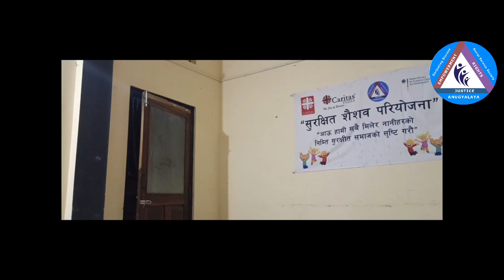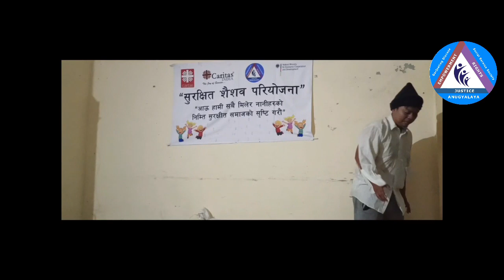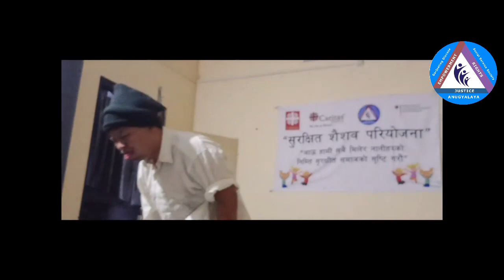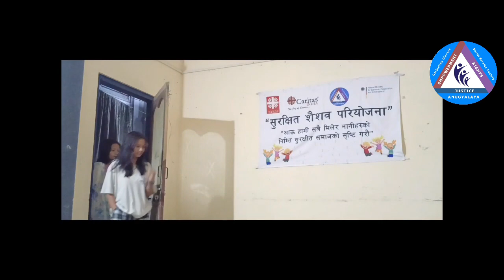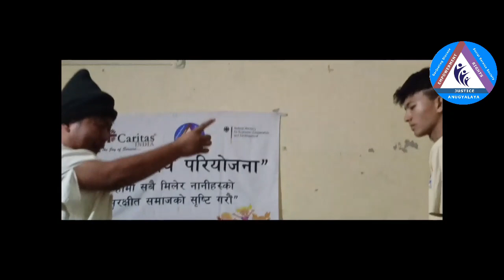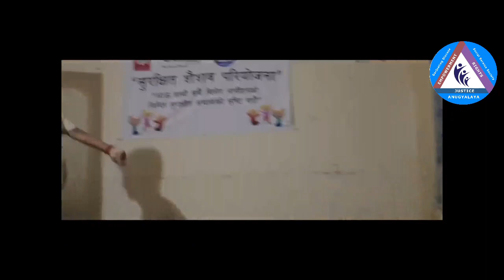अनुज्ञालय संस्था गोरुबथानद्वारा स्थानीय कलाकारहरुलाई लिएर तयार गरिएको जनचेतनामुलक नाटक ...